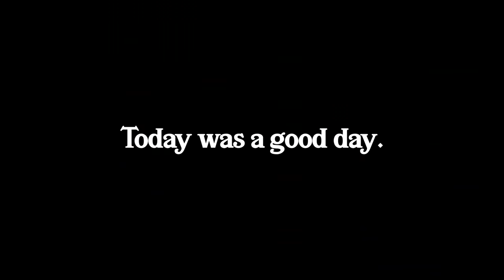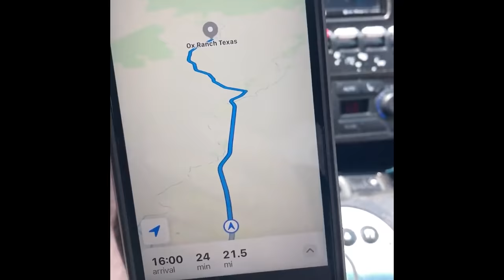I Did Something Cool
Schlatt spends $10,000 in the most American way possible.

Edited by me, all by myself

Schlatt joins Twitch org OTK with his best friends Mizkif, Asmongold, NMPlol, EsfandTV, Rich Campbell, and Tips Out (who?) and they give him a lot of money to make an Announcement Stream. Unfortunately the last Jschlatt Stream was over 500 days ago so Who Knows What They Were Thinking. Anyways Schlatt shoots things and Explodes things and theres No Shot I make any money off this video but hey at least I sold plushies a few weeks ago. Mizkif Schooled has been a huge success since I suggested they bring Tubbo on (and other Minecrafters who definitely did not cheat on the show). Now that I'm about to come back to the Dream SMP and ruin it for everybody the Minecrafters need to start looking for new professions. Come down to Austin, Texas and hang out with me instead! We can talk about how interesting you are and I'll try to find any of your streams entertaining! You can meet my cat too! He's cool!